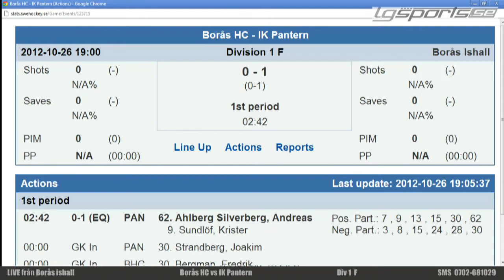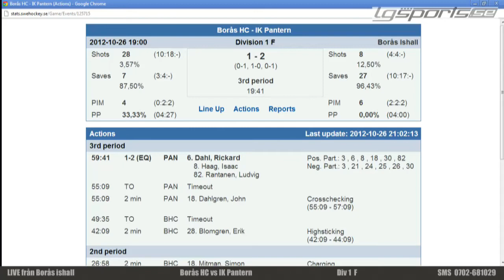Borås HC vs IK Pantern 1 - 2 Div 1F 121026